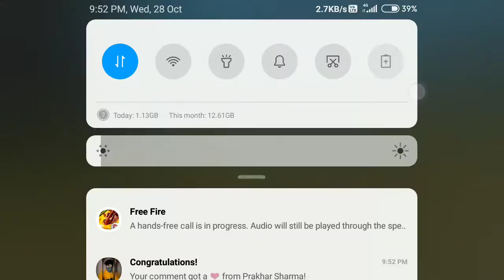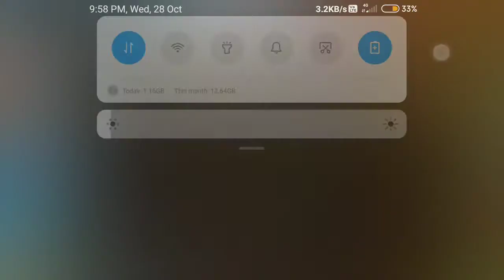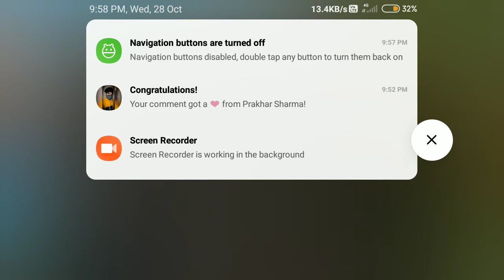garena free fire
Only one tab headshot
One tabheadshot
One tab headshot
headshot

my free fire. marble4604w

              More video headshot track